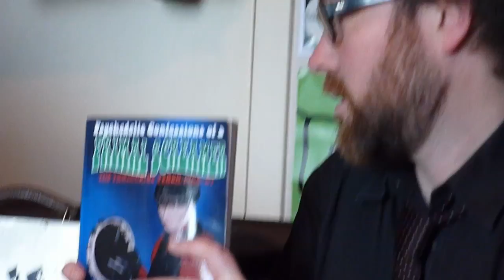Martin St. John AKA Joogs (Primal Scream)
15 minutes of fame meets Martin St. John AKA Joogs, tambourine player for Primal Scream in the mid 80s.